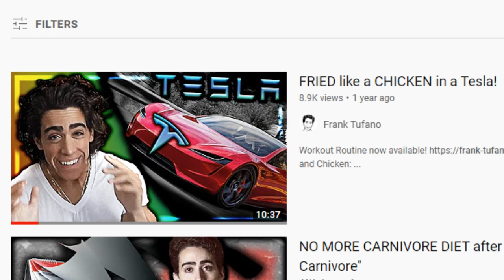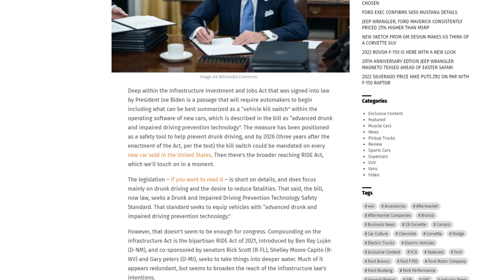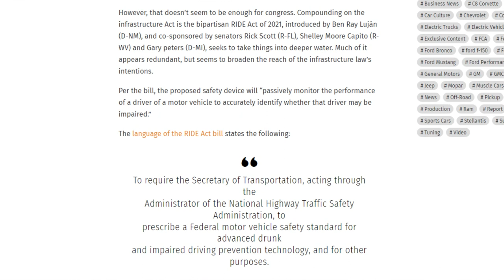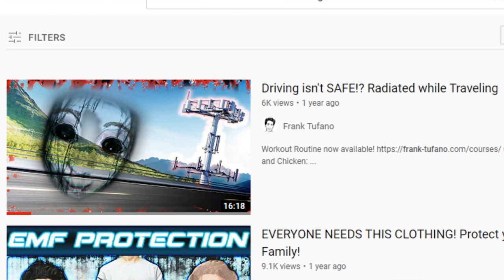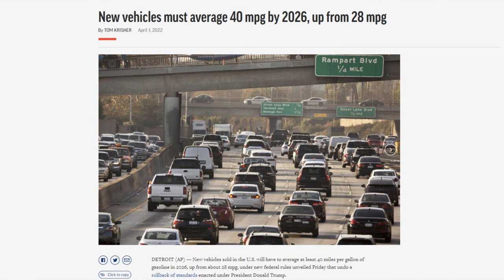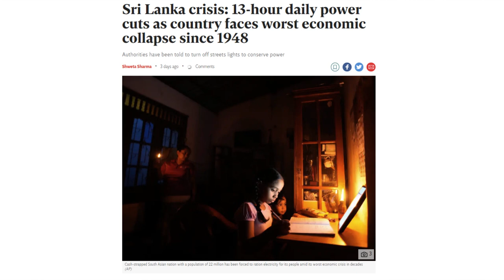GAS CARS BANNED! Car Kill Switches! POWER CUTS!?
00:00 - Electric is cool
00:59 - Mandated Kill Switches
03:07 - Gas cars banned
04:02 - Lower mpg requirements
04:59 - 13 hour power cuts
06:17 - Thanks for joining